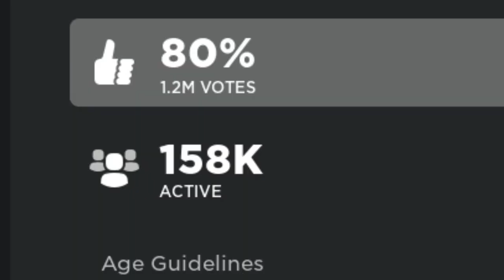Rainbow friends chapter 2!